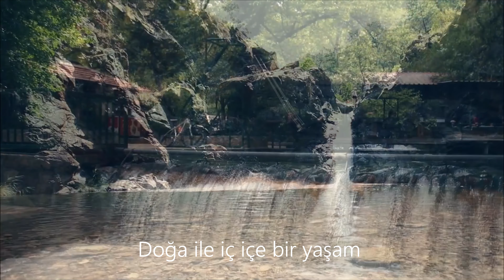Villas Bianca Dalyan Tanıtım Filmi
VILLAS BIANCA
Ege ile Akdeniz’in kavuştuğu yerde
bir yanı göl, bir yanı deniz,
Saklı bir cennet, Dalyan'da
yer alan konsept bir villa projesidir